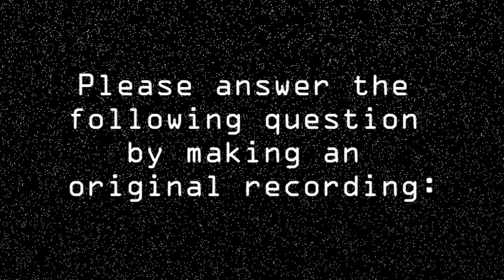Disquiet Junto 118: Internet Room Tone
for discussion of this track.

More on this 118th Disquiet Junto project — "What is the room tone of the Internet?" — at: